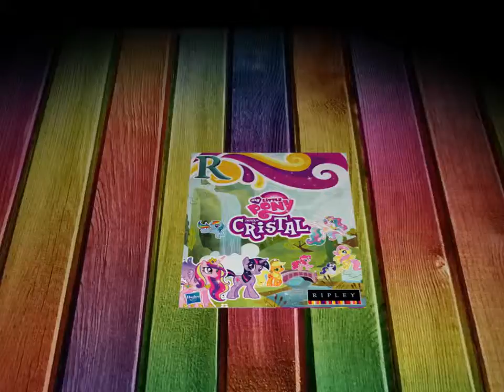Marble Floor Tile Pattern